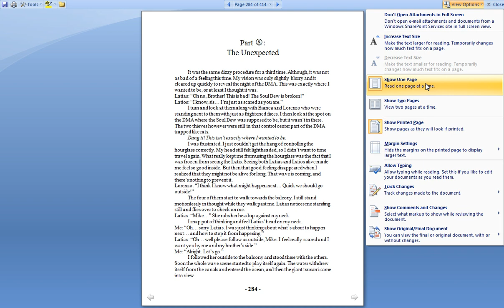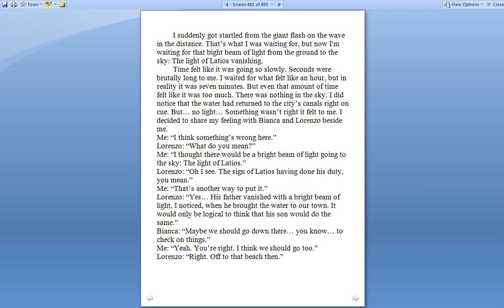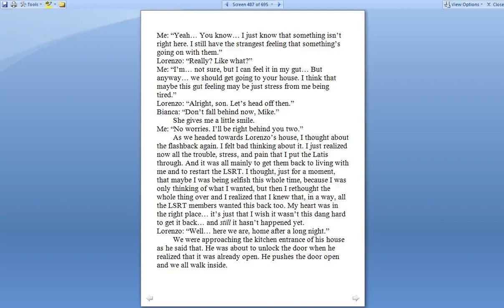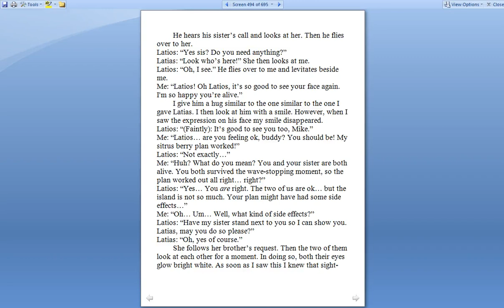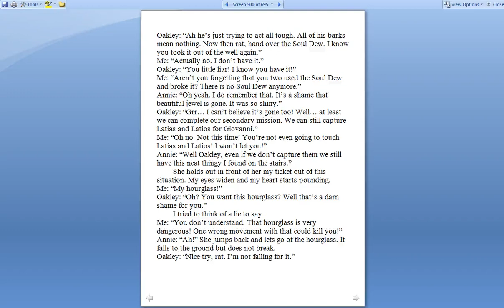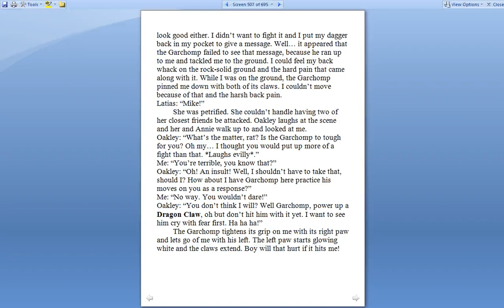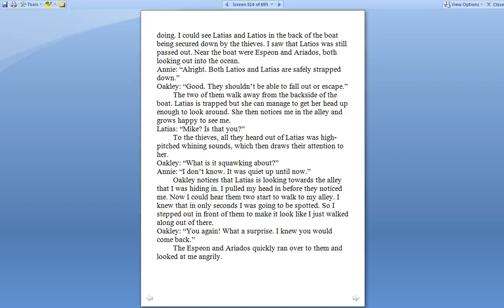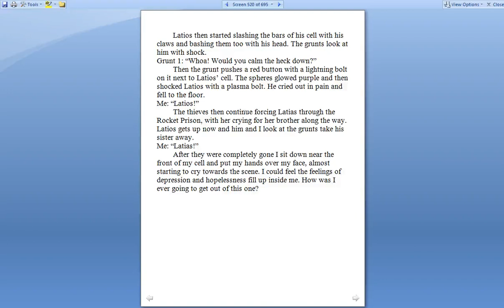My Pokemon and I: Reliving the Crisis [Part 8: The Unexpected]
This Part, (Part 8), is Dedicated to the following fans:
XEpicxGingeX
Christa Massey
Dragon Lax
Thanks guys for your interest and comments, making my 7-year project really meaningful and successful.
This is the 8th Part (of 10) of my written Pokémon story. I read the story aloud so you can enjoy it more. This is part of my series which is about a team, the LSRT and their adventures. This adventure has the main character, Mike, go through an unforgettable trip through Alto Mare, and how he saves his best friends Latios, and Latias from an awful crisis.
This is a cross between my series and The Pokémon Heroes movie (Which is mentioned in this book). This is kind of like my perspective on the Movie and what i what have done if I were the one helping Latias and Latios, as my main story character.
Hopefully, you are interested! Thanks for at least watching any bit if you did!